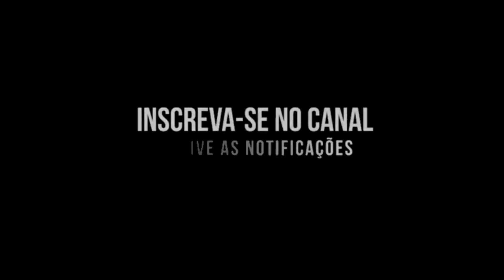VAI FICAR DE 4 - MC JOÃO MARCONEX , MC LÉO ( DJ GUH MDK ) mandelão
TI TACO A PIK4 - MC JOÃO MARCONEX , MC LÉO ( DJ GUH MDK ) mandelão

NoiteDosBailes

• Ficha Técnica
Artista(s):
Produção:
Ano: 2022

Créditos:

NOITE DOS BAILES 💻💽
𝐀 𝐦𝐚𝐢𝐨𝐫 𝐦𝐚𝐧𝐢𝐟𝐞𝐬𝐭𝐚𝐜𝐚𝐨 𝐜𝐮𝐥𝐭𝐮𝐫𝐚𝐥 𝐧𝐚𝐭𝐮𝐫𝐚𝐥 𝐝𝐞 𝐟𝐚𝐯𝐞𝐥𝐚 𝐝𝐨 𝐦𝐨𝐯𝐢𝐦𝐞𝐧𝐭𝐨 𝐟𝐮𝐧𝐤 𝐦𝐮𝐧𝐝𝐢𝐚𝐥. NoiteDosBailes ❤️

MC Vitin LC, Doug Filmes, MC Poze do Rodo,FP Do trem Bala, 50 Tons, MC Du Black,MC Du Black Gaiola é o troco,MC Danny Russo, Mc 3 letras,Funk Mandela,Ritmo dos Bailes,Ritmo das comunidades,pancadão dos fluxos,Ritmo mandelão,DJ Tezinho, CLUB DZ7, DJ NONATO, DJ JEEH FDC, MC DELUX, DJ RD DA DZ7, DJ BLAKES, IGOR VILÃO ,mc madruguinha,Nando dk,MC W1,Mc Rafa 22,MC Rafa original,DJ Guina,DJ TK,Dj THIAGO MENDES,Dj GBR,DJ ABDO, Beat mandelão tá de volta,MC GW,MC Wm,MC BRUNINHO,MC Paulin da capital, MC PP da VS,BBB 2020,mago prior,ME JOGOU NO LIXO,SAUDADE,MC Rick mec mec,Mc Rick ai que lindo coronavirus,MC Rick e MC Don Juan,Já foi, Mc Anjim Agua rosa,MC kevin cavalo de troia,Funk do Prior, isso que é Foda mc kevin,Set do DJ Pedro,o Menino encanto a quebrada,MC Levin amor de bosta,MC levin vai Vai perereca,Mc LEVIN Oh Maluca,MC Livinho e Alok,MC Mirela,MC Mirela ice,pocah e MC Mirela,quer mais,lara silva,LEGENDA FUNK,mega Ritmo dos Fluxos,DJ DOUGLINHAS MPC,MC Davi e MC Kevin Bailão GR6 Filmes,MC Kevin e MC Davi pra inveja é tchau Gr6 Filmes,perera Dj,MC MENOR MR coração BANDIDO kondzilla. Com,Mc Lon bem vindo a periferia GR6 Filmes,MC JHOWZINHO e KADINHO,Nando DK e MC W1 primeiramente Clipe ,MC Lan senta na Rola,Mc Lan primeiramente segundamente,MC Lan Vai toma no cu,MC Hariel tempo de escola,Mc Magrinho pula muro, DJ GUI7, DJ PATRICK MUNIZ, HELIPA, MC Kevin o chris vou pro baile da GAIOLA,MC WM Fuleragem,MC BRUNINHO Jogo do amor,Batidão Romântico,MC Alê GR6 Filmes Dj Selminho,MC Don Juan Topic, Mc Don Juan tô gostando tanto de você GR6 Filmes Dj Yury Martins,MC PP da VS O tempo é Rei GR6 Filmes, Luck musik,MC Davi e Mc PP da VS Fase GR6 Filmes,MC Kekel e MC Rita amor de verdade,kondzilla,Mc Kevin e MC PH Decolou e caiu GR6 Filmes,DJ KR3 e MC Lan ,MC Lan e MC GW ME ADOTA ,MC Menor da VG Fome de poder Video Clipe,MC Kapela e MC PP da VS um Brinde para nois,Kondzilla. Com,Mc PP da VS Perfume de Bandido,MC PP da VS OAKLEY VIROU VICIANTE,MC PP da VS estrato bancário,Mc Kelvinho O Corre kondzilla. Com,MC Kevinho e MC Kekel oh Bebê Kondzilla.com,MC MENOR MR Coração BANDIDO,Mc Hariel Vou Busca GR6 Filmes,MC Lele Jp sou vitorioso,,Surtação da Putaria,MC Neguinho do kaxeta e Janjão do K, MC Novinho da Praça,MC Kevinho Quando o Grave bater,MC PP da VS Areia Braquinha, MC Magal ilha bela,MC Magal e MC G15, matue,Kenny G,sexta feira tô na bala,MC Teteu sexta feira tô na bala,MC Caja e MC MN,Vai ser socada botada,Lei do retorno,Mc Lan e mC Fioti tcheleka,,Faz a fila,vai ser socada botada MC Caja e MC MN,38 carregado MC Dricka,MC Teteu GR6 EXPLODE,Mc Kekel partiu,Coronavirus funk,Status,MC GW e MC FABINHO DA OKs,MC Rick Tô cansado o Magrão DJ ZZL ei Ai ela senta gostoso demais MC Teteu e DJ Will DF,Nobru,Nobru ao vivo,NobruTuts tuts quero ver,NOBRU AO VIVO,TUTS TUTS QUERO VER,Dj Lucas Beat,Radio dos Fluxos,Magrão,MAGRÃO 2020,Metralha dos bailes,Magrão, DJ MAVICC, DJ NONATO NC, DJ JEEH FDC, IGOR VILÃO, TIKTOK, DJ ABDO, DJ GUI DA ZO, MC DELUX, ZUDO BOLADÃO, XEQUE MATE, HELIPA É O FLUXO, CLUBDZ7, BAILE DO BEGA, MM POINT, BAILE DA DZ7, BAILE DO HELIPA, HELIOPOLIS, PARAISOPOLIS, DJ LUKINHAS 07, CHAMA O COVEIRO, MUSICAS TIKTOK, DJ PATRICK MUNIZ, DJ BLAKES, DJ LOBÃO ZL, DJ MAGRONES, DJ MENEZES, PARABENS GAROTA